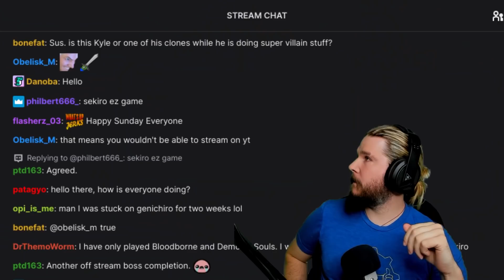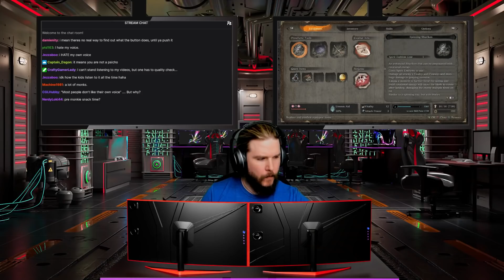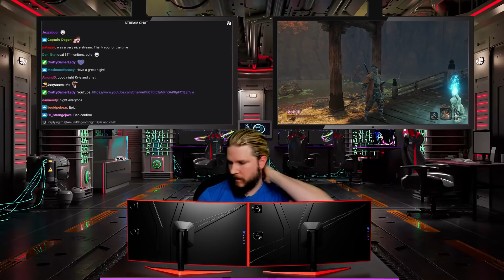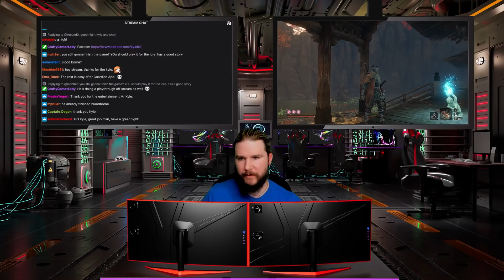Are SEKIRO's Giant Snake Demons Endothermic? | [SCIENTIST PLAYS]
The most important question in SEKIRO isn't how many times will you die, it's how dat BEEG snake stay warm?

😎: Kyle
✂: Charles Shattuck
🤖: @Claire Max
🎼: Mëydan